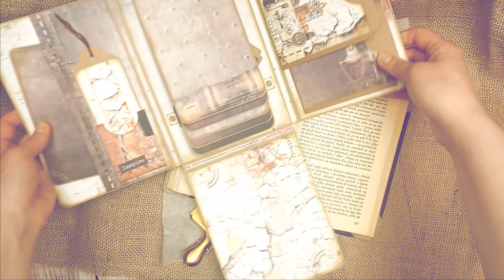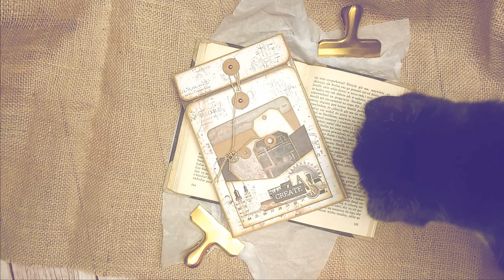Prezentacja · Envelope junk journal album · 13arts - Industrial zone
Cześć!
Sprzątając dysk natknęłam się na to nagranie z prezentacją mojej inspiracji stworzonej rok temu dla sklepu Świat Pasji :)
Projekt ten roboczo nazwałam "envelope junk journal album", czyli albumo-pamiętnik w formie koperty. Jest to niezobowiązująca forma pozwalająca na swobodne wypełnienie wnętrza. Klapki i kieszonki ułatwią przechowywanie wszelakich wspomnień, nie tylko zdjęć, ale też biletów, ulotek, paragonów czy też notatek. A wszystko wygodnie zamknięte w formacie wielkości zeszytu. Co o nim myślicie?

Pozdrawiam ciepło,
Karolina